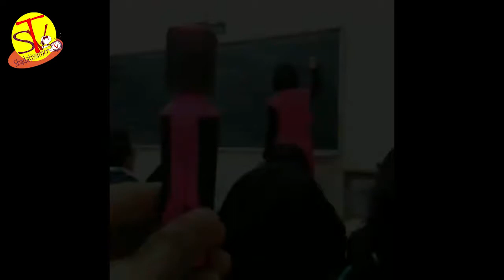sbadatissimo curiosity...somiglianze assurde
Sequenza di foto con somiglianze divertentissime